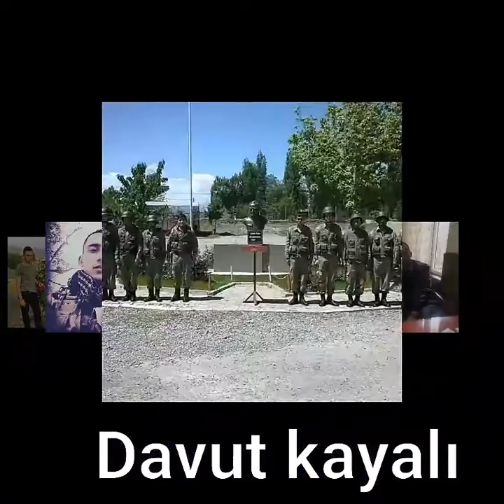Davut kayalı şehit 26 Nisan 2017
Davut kayalı 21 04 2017 saat:08:30